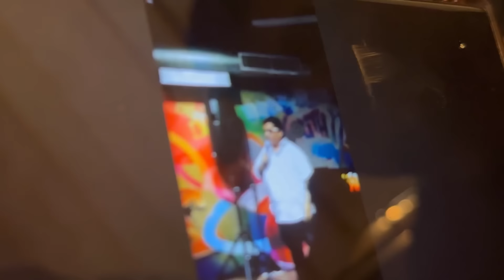Comedy ke starting ke din ft. @gauravgupta6685 | Gaurav Kapoor Vlogs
Hi Guys. This vlog is a mix of few days including attending a comedy festival